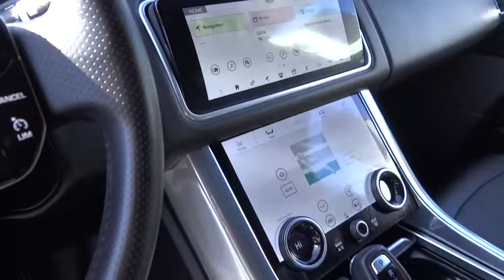2019 Land Rover Range Rover Sport Fontana, Chino, Norco, Moreno Valley, San Bernardino, CA V61812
2019 Land Rover Range Rover Sport Turbo i6 MHEV HSE

16005 VALLEY BLVD.

SUNRISE FORD FONTANA: PROUDLY SERVING FONTANA, CHINO, NORCO, MORENO VALLEY, SAN BERNARDINO, AND SURROUNDING SOUTHERN CALIFORNIA LOCATIONS. THIS BROWN 2019 Land Rover RANGE ROVER SPORT IS EQUIPPED WITH A Engine: 3.0L I6 MHEV P360, AUTOMATIC TRANSMISSION, AND RECEIVES AN ESTIMATED 19 City/25 Hwy MPG. CONTACT SUNRISE FORD FONTANA AT TO SCHEDULE A TEST DRIVE AND TAKE THIS 2019 Land Rover RANGE ROVER SPORT HOME TODAY, OR VISIT OUR SHOWROOM CONVENIENTLY LOCATED AT 16005 VALLEY BLVD. FONTANA, CA 92335. FONTANA, CA  CHINO, CA  NORCO, CA  MORENO VALLEY, CA  SAN BERNARDINO, CA 2019 Land Rover RANGE ROVER SPORT Turbo i6 MHEV HSE Please call for more information. Stock #: V61812 | VIN: SALWR2RU1KA875207 | 2019 Land Rover Range Rover Sport Turbo i6 MHEV HSE Sunrise Ford Fontana